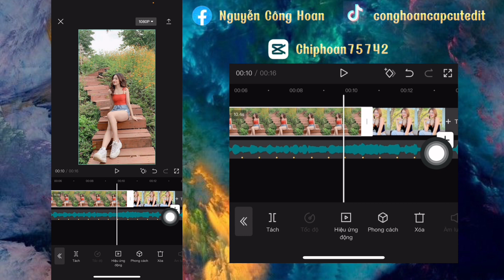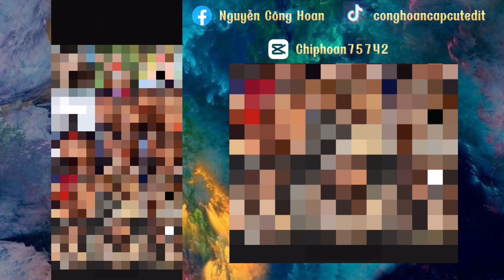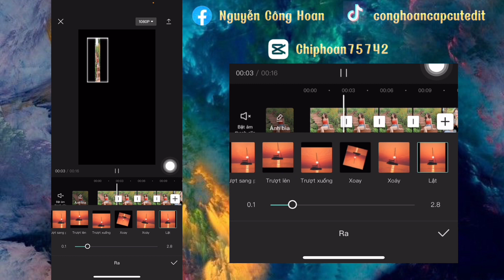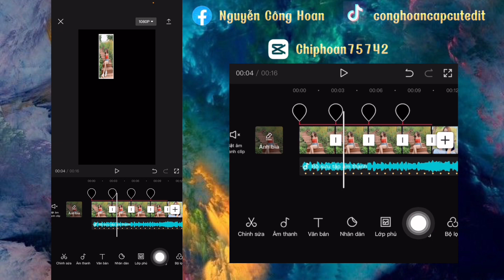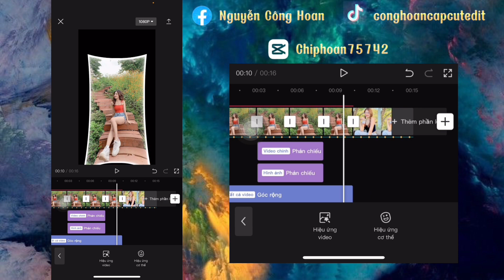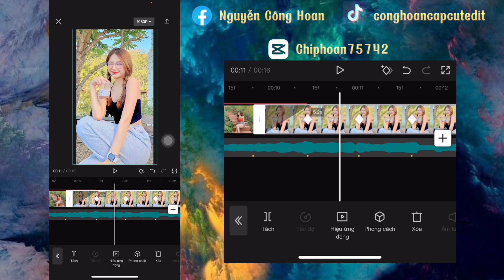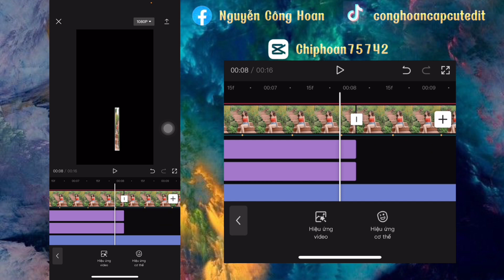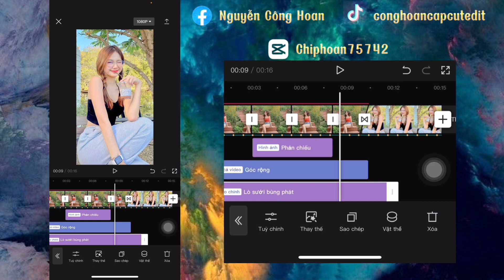HƯỚNG DẪN EDIT SHOW ẢNH SKILL AM GIẬT NGHIÊNG PHẦN 5 | CÔNG HOAN CAPCUT EDIT